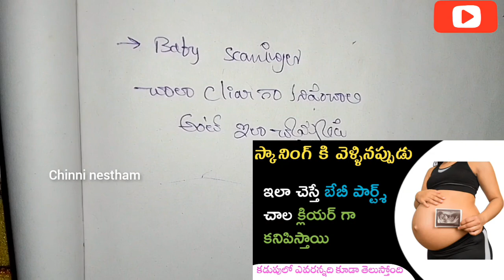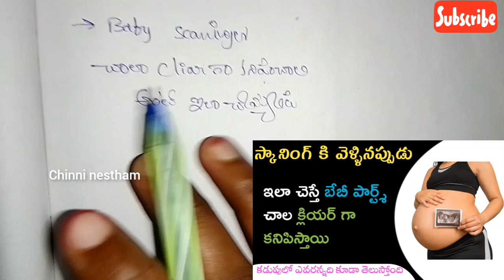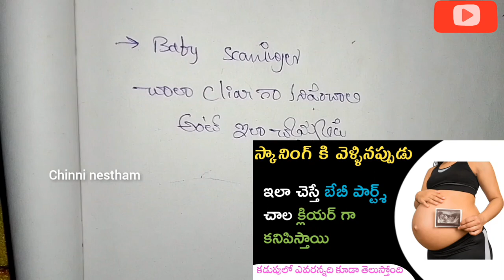స్కానింగ్ కి వెళ్ళినప్పుడు ఇలా చెయ్యాలి| tiffa scan full details in telugu | tiffa scan in 5th month